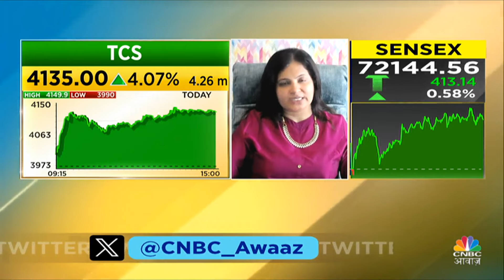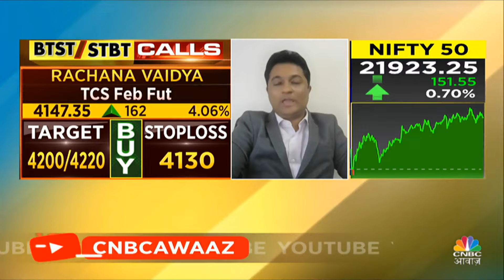Share Market में जानें क्या है Experts के BTST और STBT Ideas | Share Market Tomorrow | CNBC Awaaz